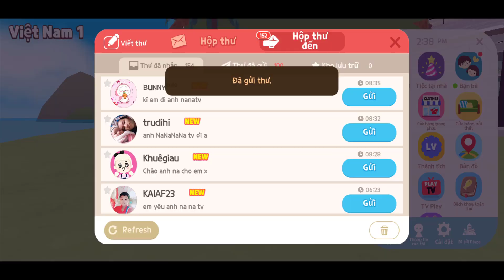(Play Together) Kết quả Minigame 25 Vàng nha mọi người